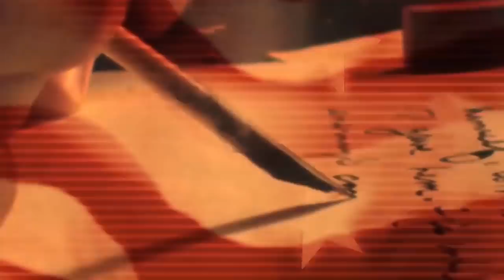British Verdict on America's Pecan Pie